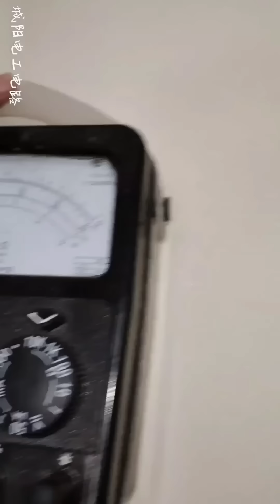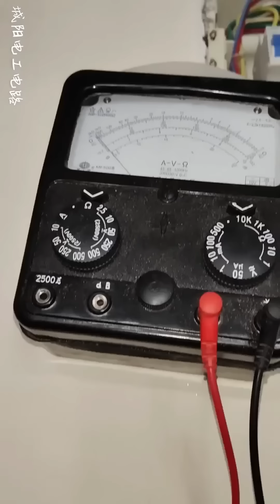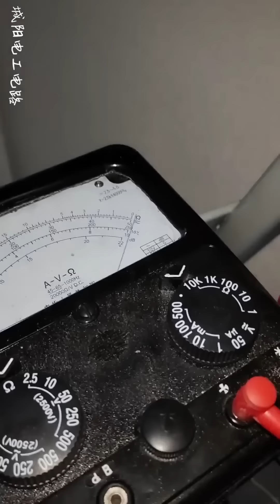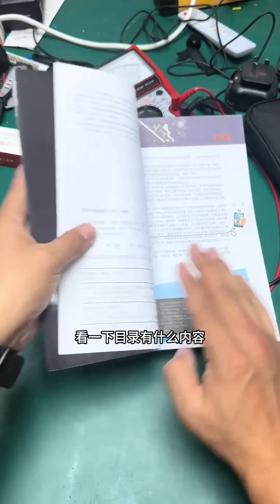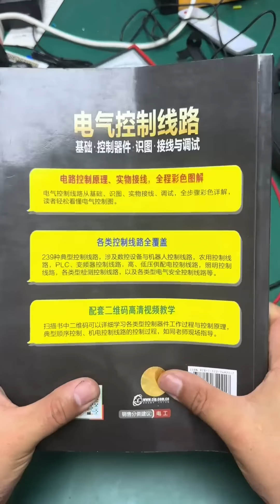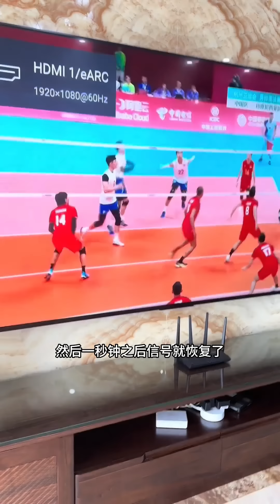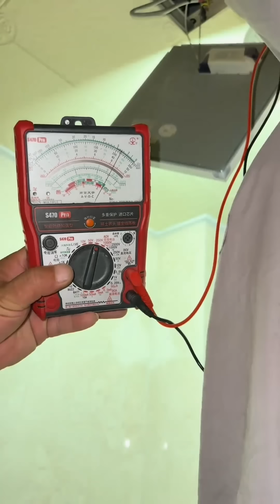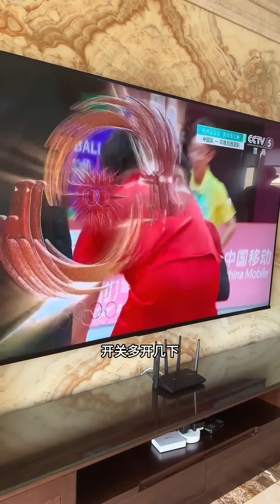家中瓷砖发烫，一检测哪哪都带电，拆开插座被吓坏了！【城阳电工电路】